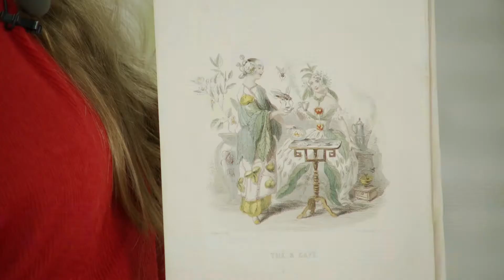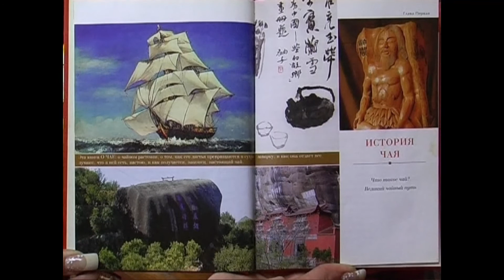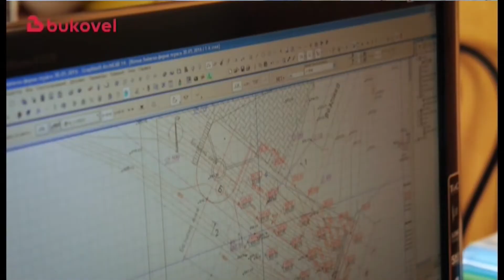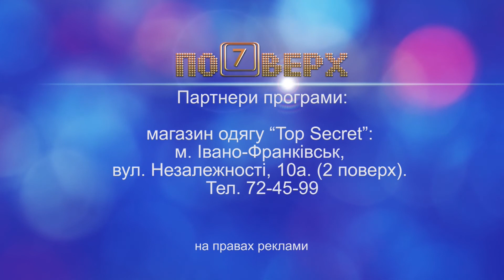Сьомий поверх. Чай